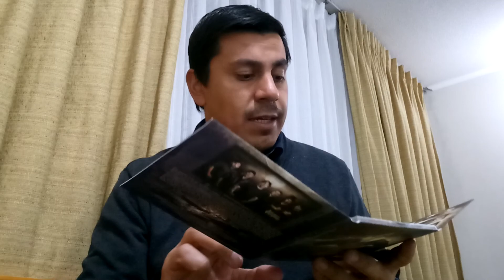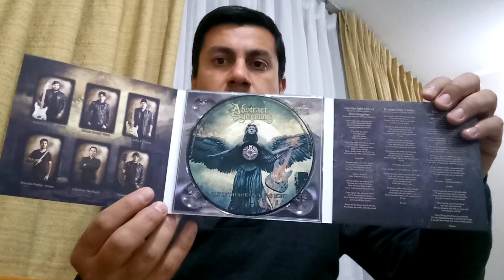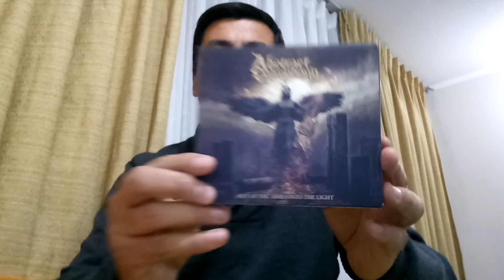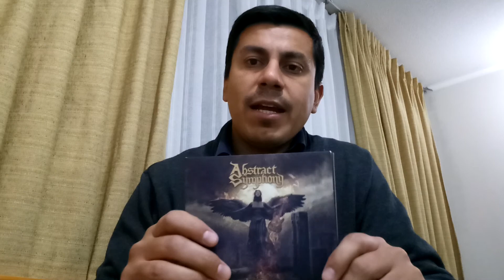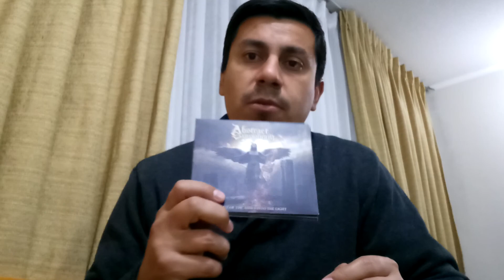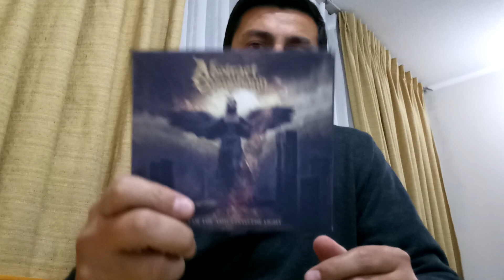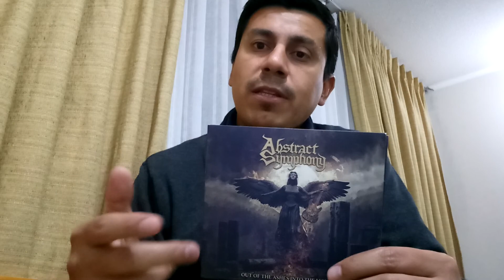Abstract Symphony - Out of the Ashes Into the Light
Descripción del disco debut de los power metal chilenos Abstract Symphony - Out of the ashes into the Light